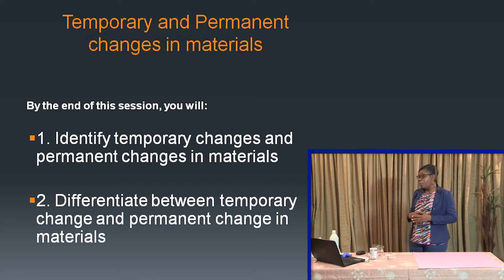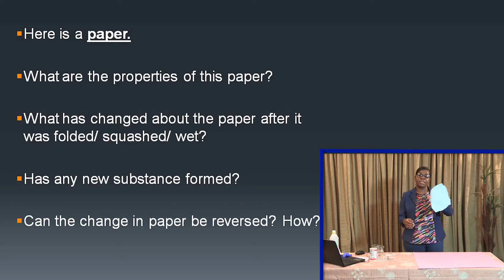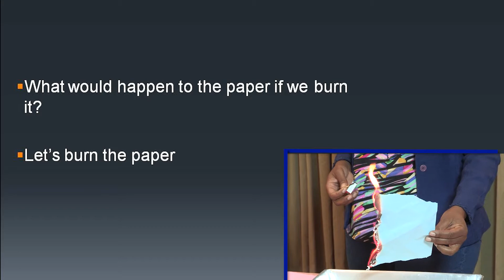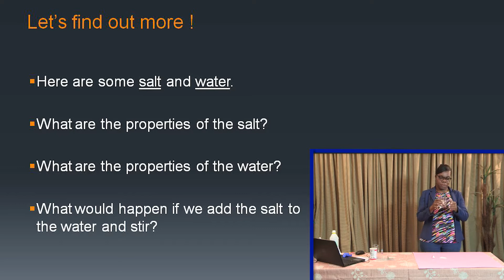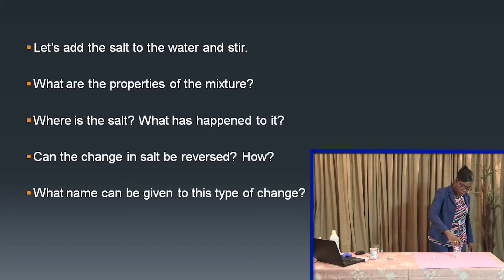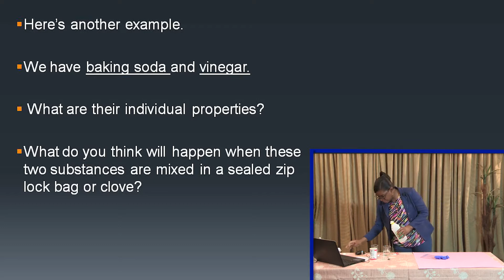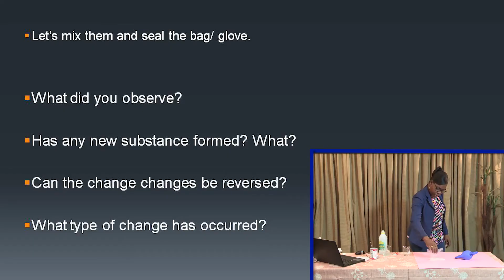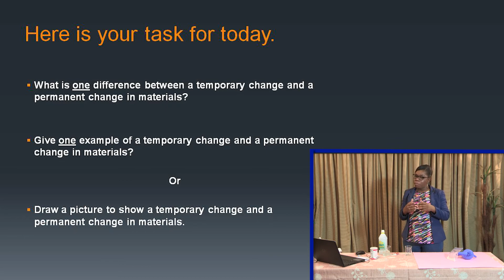Science for Life: Temporary and Permanent Changes in Materials